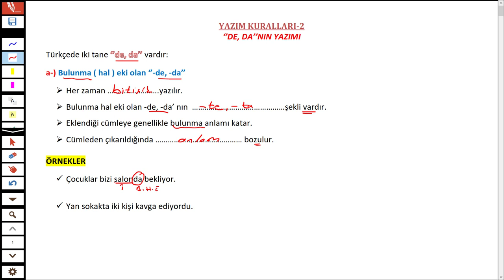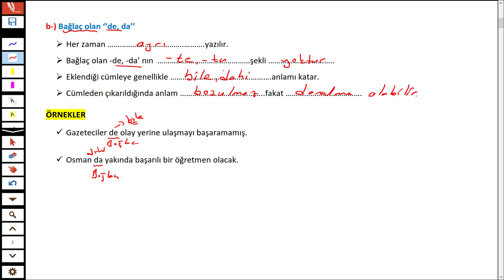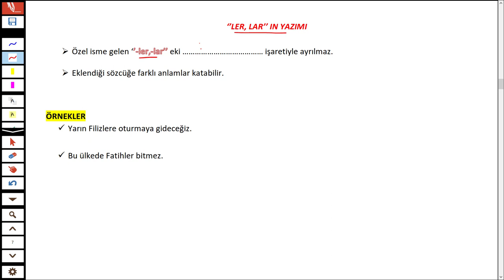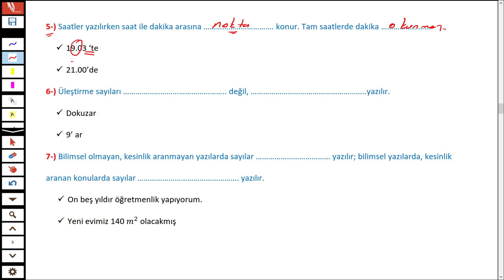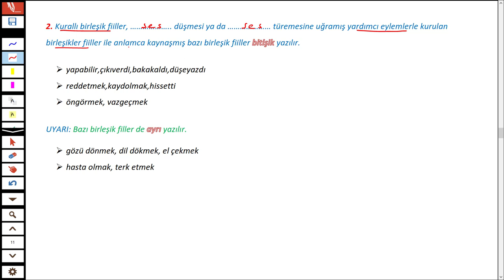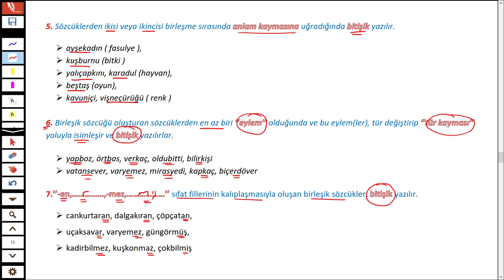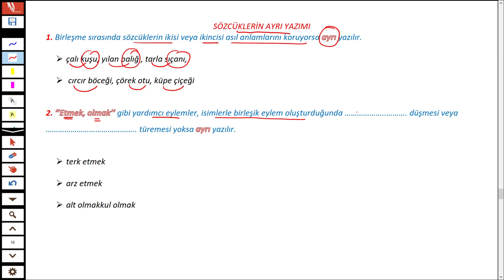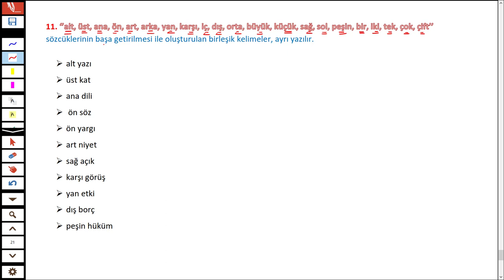YAZIM KURALLARI 2 - TÜRKÇEHANE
Merhaba 2022tayfa sizler için yazımkuralları konusunu anlattım.

İyi seyirler.